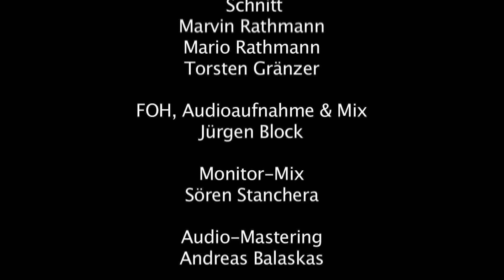BURGES • GRÄNZER • SCHADE - Einsamkeit (live im Brandenburger Theater)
Der Song "Einsamkeit" aus dem Album "Jenseits schillernder Welten - Farben der Liebe" (VÖ: 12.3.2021) von BURGES GRÄNZER SCHADE bei der Live-Premiere im Brandenburger Theater.

Credits:

Piano, Gesang
Katharina Burges

Interpretation
Torsten Gränzer

Violine
Gabriele Kienast

Cello
Jens Naumilkat

Kontrabass
Franz Czaja

Kamera
Marvin Rathmann
Mario Rathmann

Licht
Roland Görisch

Schnitt:
Marvin Rathmann
Mario Rathmann
Torsten Gränzer

FOH, Audioaufnahme & Mix
Jürgen Block

Monitor-Mix
Sören Stanchera

Audio-Mastering
Andreas Balaskas

Einsamkeit
Komposition: Katharina Burges
Text: Torsten Gränzer
Arrangements: Burges Gränzer Schade
Album: Jenseits schillernder Welten - Farben der Liebe